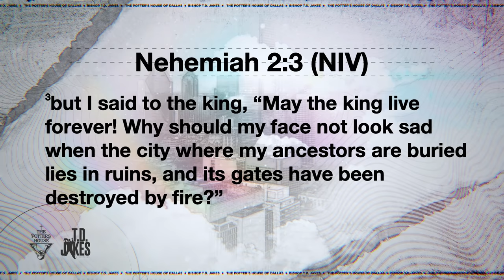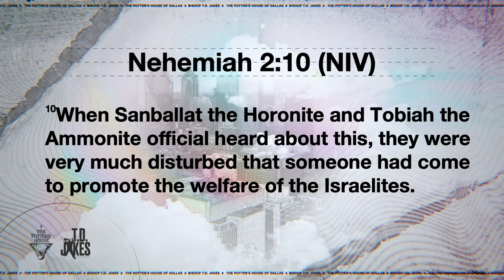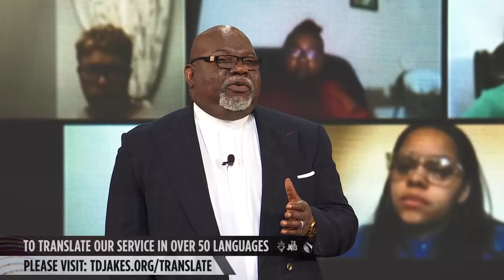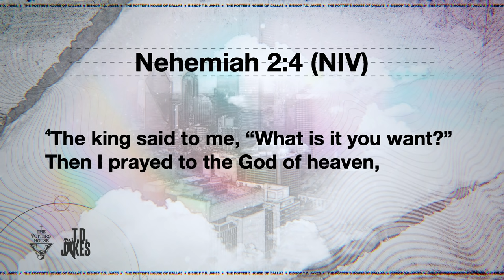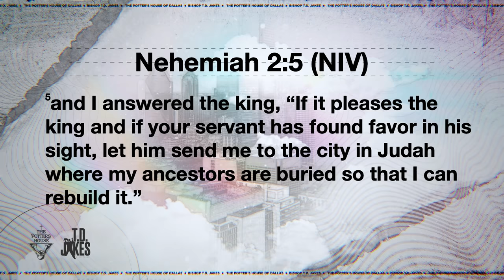Living Bigger Than Me! - Bishop T.D. Jakes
Are you willing to live beyond yourself? Whenever you rebuild something, you first assess the damage. But when your walls are down, anything can breach your city limits. You’re an open field, defenseless, where distractions and past failures have accessed you so long that they’ve broken your rhythm. God wants you to know that you can rebuild from burned stones. You can dwell in a place made beautiful, even from ruins. That's what Nehemiah did in 2:1-10 of his namesake book, but don’t miss this part: The provision for his vision came only when he started living bigger than himself.

Message: “Living Bigger Than Me!”
Scripture: Nehemiah 2:1-10 (NIV)